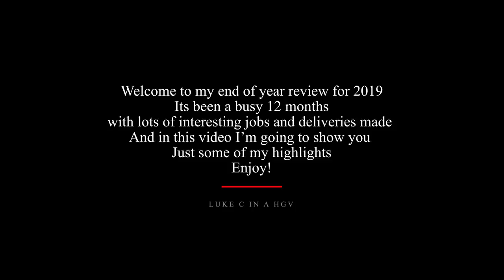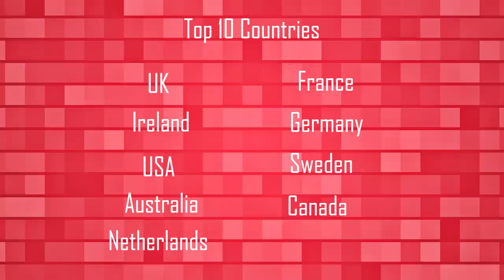Luke C in a HGV 2019 REWINDED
Song: Black Hole - Tommy Ljungberg